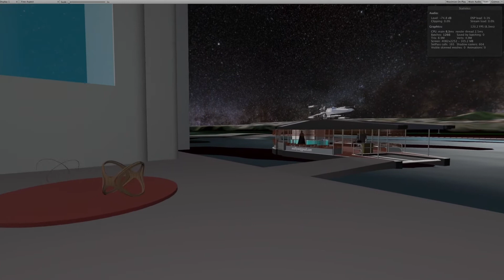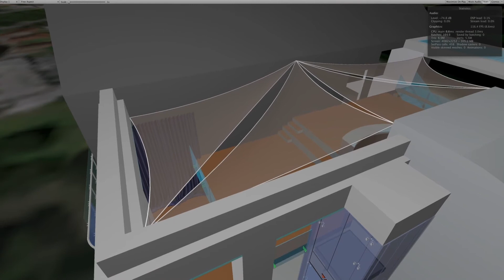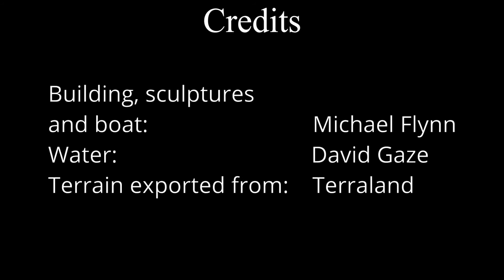Continuous Floating Origin for Unity games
Continuous Floating Origin is the first foundation for high fidelity games and simulation navigation without jitter.

Note: most software called "floating origin"  shifts the camera and world/objects every time the player is a threshold distance from the origin. Real floating origin is continuous: the player/camera stays at the origin always.

Floating Origin is an application of the relative principle of Position Independence and enables optimal accuracy games that scale in size and speed without unexpected failures.